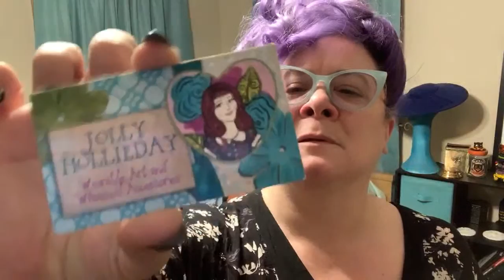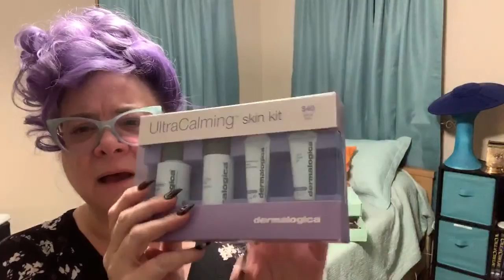Packing for Dapper Day Disneyland-Vintage Travel Tips